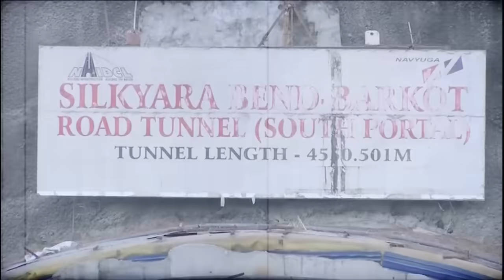Uttarkashi Tunnel Rescue: 41 मजदूरों को Silkyara Tunnel से निकालने का आखिरी Plan ये है! | Hindi News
उत्तरकाशी की सिल्क्यारा सुरंग में फंसे 41 मजदूरों को सुरक्षित बाहर निकालने के लिए बीते 14 दिन से रेस्क्यू ऑपरेशन चल रहा है। हालांकि रेस्क्यू ऑपरेशन में बार-बार आ रही दिक्कतों की वजह से अभी तक टनल में फंसे मजदूरों को बाहर नहीं निकाला जा सका है। बता दें कि 23 नवंबर की रात तक टनल में 48 मीटर तक होरिजेंटल ड्रिलिंग का काम पूरा कर लिया गया था लेकिन इसके बाद ऑगर मशीन में तकनीकी खराबी आ गई। इसके अगले दिन यानि 24 नवंबर की शाम को दोबारा ड्रिलिंग शुरू हुई, लेकिन एक बार फिर लोहे की जाल ऑगर मशीन के सामने आ गई और मशीन के ब्लेड में ये जाल उलझ गई, जिससे ड्रिलिंग के काम को बंद करना पड़ा। अब मजदूरों को निकालने के लिए बाकी बचे 12 से 14 मीटर की खुदाई को मैनुअल ड्रिलिंग या वर्टिकल ड्रिलिंग के जरिए करने का विचार किया जा रहा है।